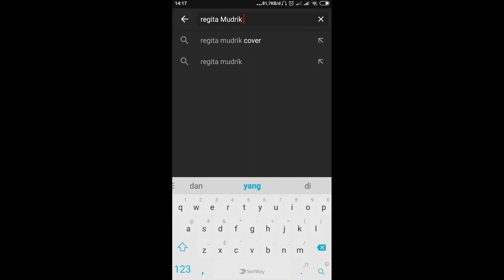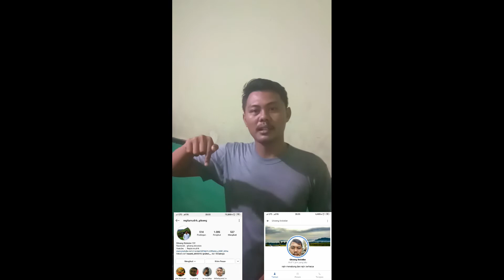Jawaban pertanyaan tentang harga musang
Mohon maaf sebelumnya untuk kawan-kawan yang komen-komennya tidak langsung di balas dan buat kalian yang ingin adopsi atau mau tanya harga musang bisa langsung chat pribadi di IG & FACEBOOK  berikut link nya